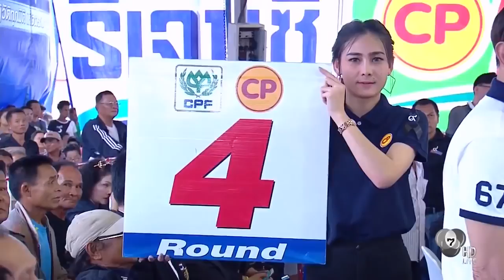Knockout CP Freshmart vs. Shin Ono